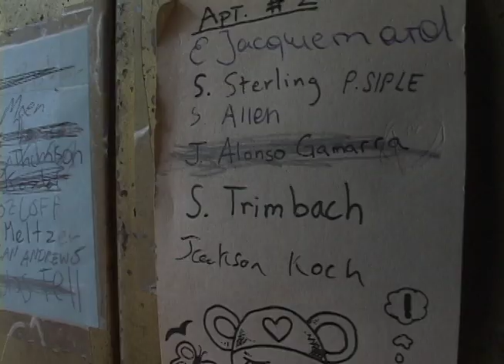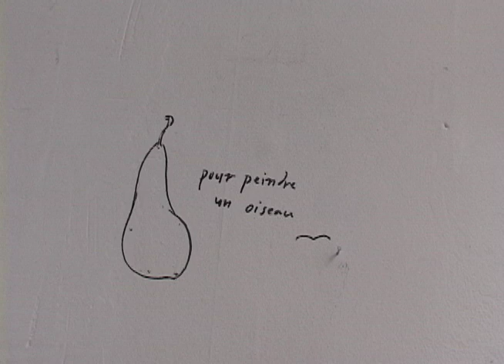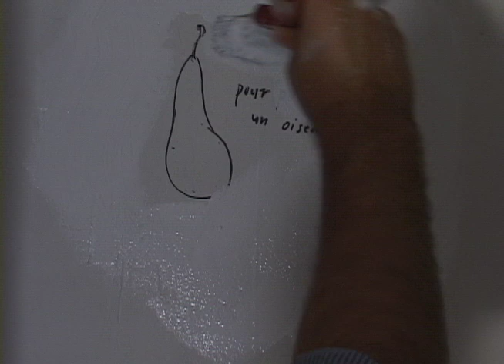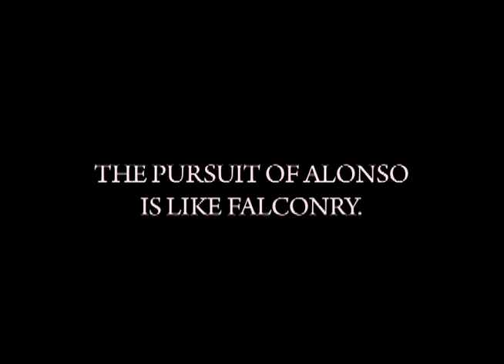Alonso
Final project for Catherine Sullivan's "Intro to Video," Spring 2010.

Features: Jackson Keenan-Koch, Paul Siple, Alex Markiewicz, Christine Heller, Howard Siple, the ghost of Jorge Alonso Gamarra